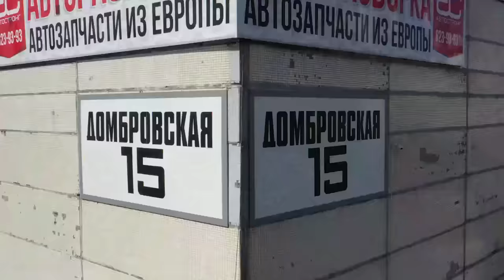👍1.5 TDCI - прекрасный французский дизель для Ford. Какие недостатки в нём есть?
Всем привет! Французские дизельные моторы настолько круты, что Ford уже давно полагается только на них. Мотор 1.5 TDCI - это на самом деле HDI. Хотите узнать, насколько крут или безнадёжен этот двигатель? Все ответы в этом обзоре очередной французской "полторашки".